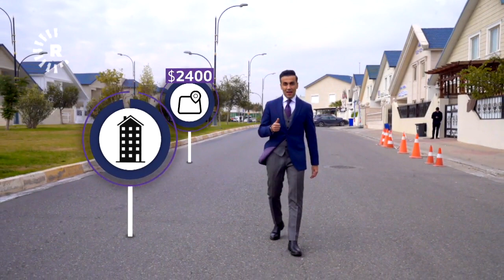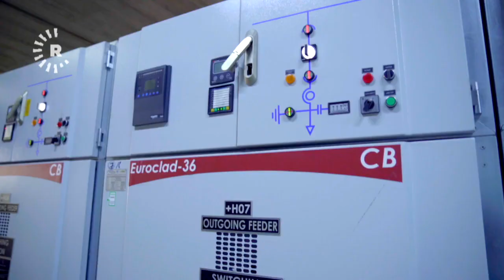دەزانیت کوێ گرانترینە و کوێ هەرزانترینە لە هەرێمی کوردستان؟